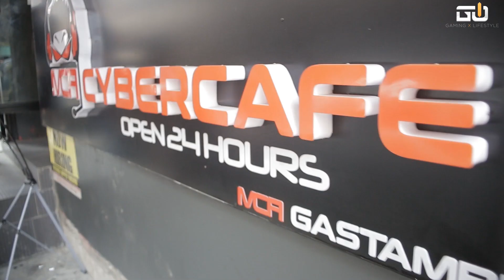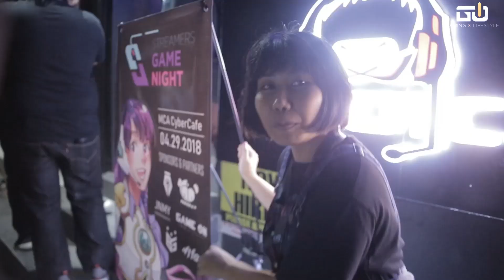Streamer's Game Night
The streaming economy has never been better... And GameOnPH did not fail to represent.

A night of chillin', getting-to-know fellow streamers some more, eating good chicken dinner and of course, all of these won't be complete without serious but fun gaming!!

GameOn... Not just about Gaming, It's a Lifestyle!!